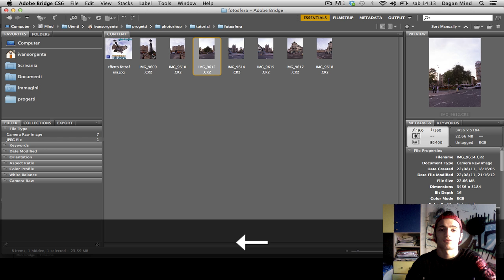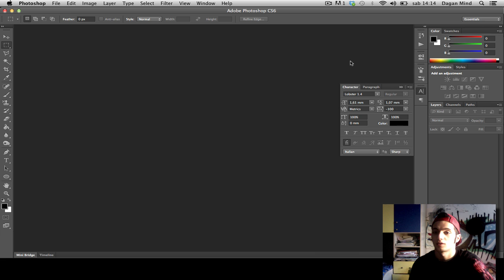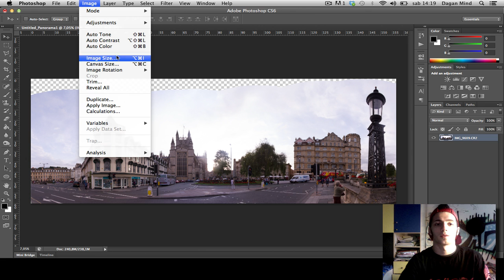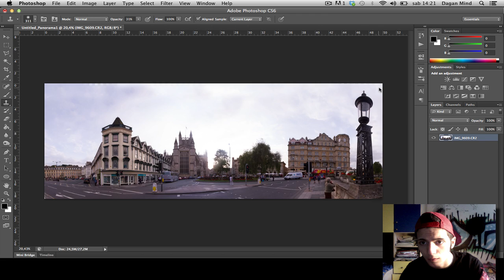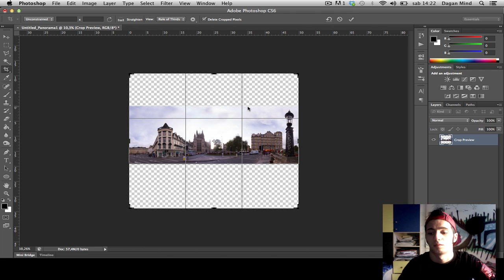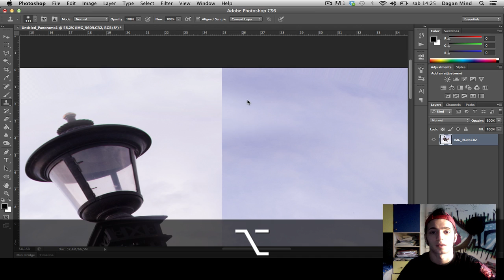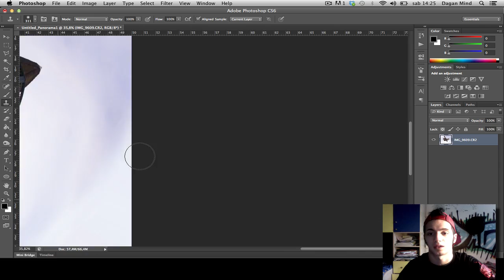Tutorial : Effetto FotoSfera - Photoshop - di Dagan Mind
Nuovo tutorial di Photoshop basato sulla tecnica del photomerging, con vari scatti eseguiti sul posto ruotando su se stessi riusciremo a ricreare un mini-mondo a 360 gradi.
ecco a voi il tutorial sull'effetto FOTOSFERA.

thanks to playkun channel :D